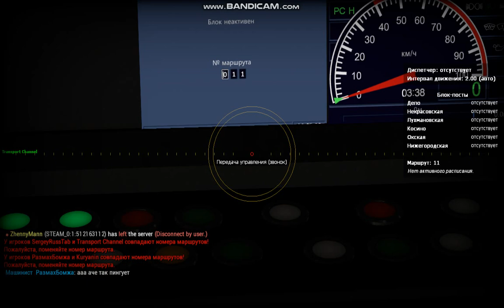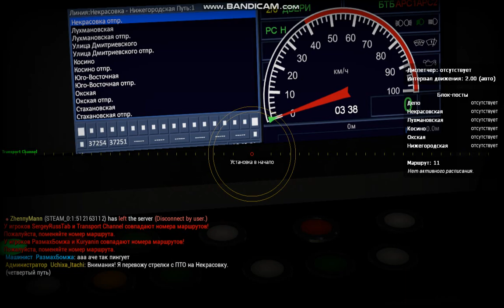Garry's mod Metrostroi. Поезд Москва 2020(Дейна)